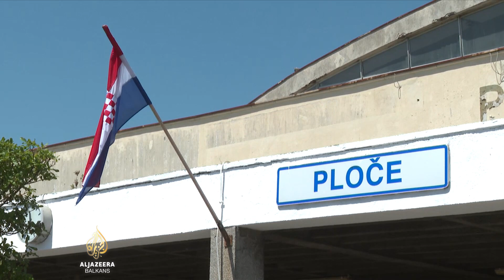Voz Sarajevo - Ploče ponovo u funkciji nakon gotovo devet godina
Nakon osam i po godina prekida, sezonski voz Sarajevo - Ploče od danas je ponovo u funkciji. Voziće do 11. septembra - petkom, subotom i nedjeljom. Rezultat je to dogovora koji su sredinom juna postigli čelnici Željeznica Federacije i firme HŽ putnički prevoz.